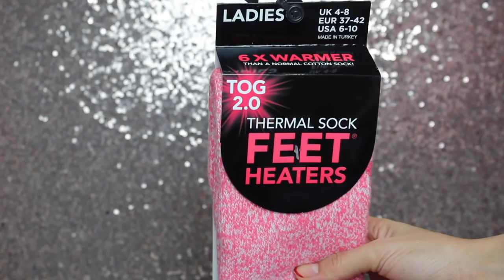Haul primark de cositas basicas para en invierno!! Que me encantan!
Me encantaria que hicieras parte de este canal, suscríbete y activa las notificaciones para que no te pierdas ningunos de los videos que creo para ti, en la cajita de los comentarios déjame tu opinión, sugerencia o el emoji que mas te guste ,me encanta leerte, recuerda dejarme tu dedito arriba para saber que te gusto y de compartir este video con todos tus conocidos,
te mando un beso, un abrazo y recuerda seguir tus sueños bye

PREGUNTAS FRECUENTES:
♡ De donde eres?
Bogotà, Colombia
♡ Donde vivo? Parma, Italia
♡ Donde aprendiste a maquillar?
Viendo videos en Youtube
♡ Cuales son tus Youtubers favoritos?
Mis top en español: Pautips, Azaramakeup, Calleypoche, Lulu99, Matugarces, Paulettee, Kikanieto, linamenesses, Laura Sanchez, Rosy Mcmichael,  JeamilethDoll, VictoriaVolkóva, Yuya, Ratolina, heyitspriscila
Mis top en ingles : Desi Perkins, Lustrelux, LipsticKittty  OlivyaNora,  ,NikkieTutorials, Mannymua, Patrick Starrr, Jeffree Star, Chrisspy, TaniaLucely, grav3yardgirl,
♡ I mie youtuber preferite in italia sono :GraceOnYourDash, LaCindina, MrDanielmakeup, CherylPandemonium, GloriaFair, GaiaCutexx, BiancaSparkles, Cleotoms, eleonoramanni, Ilamakeup02 MelissaTani, kissAndMakeup01, mikeligna, GianlucaBiscotti

son muchos pero los amo a todos :P

que tengas lindo dia